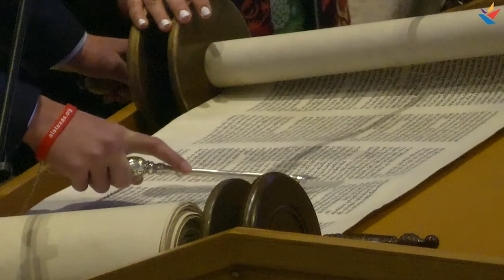Bar Mitzvah of Brody B. - August 27, 2022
Bar Mitzvah of Brody B. - Saturday, August 27, 2022
with Rabbi Joseph R. Black and Cantor Elizabeth Sacks
Re'eh

Temple Emanuel
51 Grape Street, Denver, CO 80220